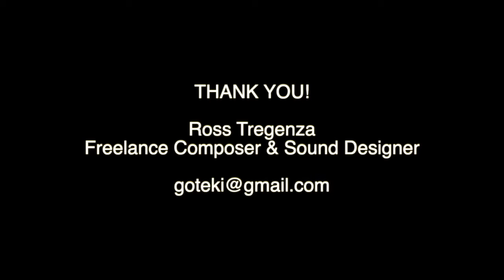Tregenza - Selected Showreel 2020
A few things I've worked on over the years as composer and/or sound designer. Features Star Citizen, Team Sonic Racing, Crysis, Wolfenstein: Youngblood, How We Soar, Hotshot Racing & Timesplitters.